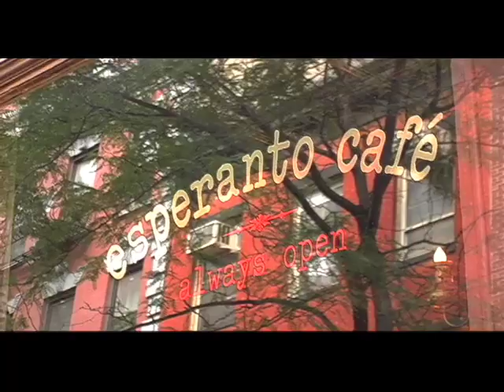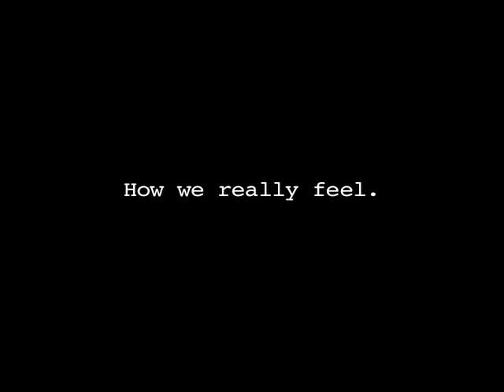Health Companies & Diversity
An Israeli Coffee shop owner shares his opinion of Healthcare Company's advertisements. It begs the question, are their advertisements really reaching us?